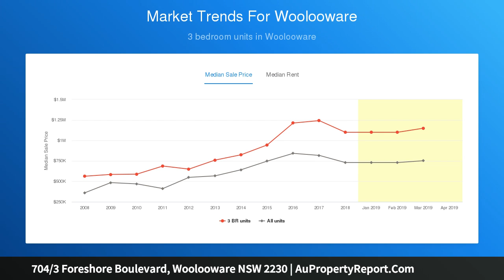704/3 Foreshore Boulevard, Woolooware NSW 2230 | AuPropertyReport.Com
704/3 Foreshore Boulevard, Woolooware NSW 2230
Property Type: apartment
Bedrooms: 1
Bathrooms: 1
Car Space: 1
Coastal-inspired contemporary apartment